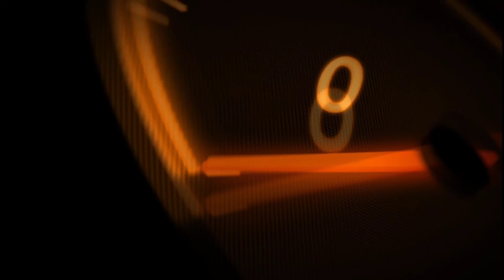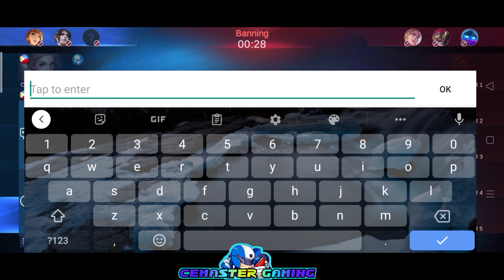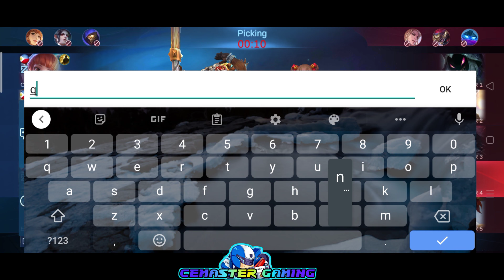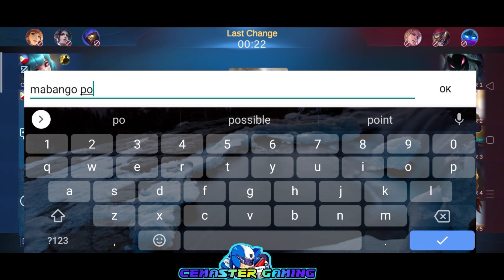TOP 1 GLOBAL PRANK WITH A TWIST | JOHNSON SOLO MID-LANE | TANK CORE CARRYING TOXIC TEAMMATES | MLBB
November Starlight Chang’e Skin
“Starlight Chang’e Skin”
    November is here and Strawberry Parfait is ready to serve!

“Layla - Blazing Gun”
   The original marksman and her Malefic Gun blazes through the West!

"Irithel Sagittarius"
    Another constellation brightens... the Sagitarrius! The Land of Dawn puts its counterpart Irithel in the Zodiac Summon.

Annual Starlight Karrie
"Starlight Karrie Skin"
    Starlight 2020 comes to the Land of Dawn! Watch out for Karrie - Neon Lightwheel!

You can suggest what prank we will do next.

Regarding to my Skin Giveaway: Please watch and comment on my every videos. My Skin Giveaway will be announced every end of the month. Thank you. Good luck! 🔥💓

I announce the winners every 10th day of the month. 💖

You can try it! I know you can do it too! 🔥🔥🔥

Let's Rolll!🔥🔥🔥

-CEMaster Gaming
Former Top 1 Global Johnson
Former Top 1 Philippines Johnson